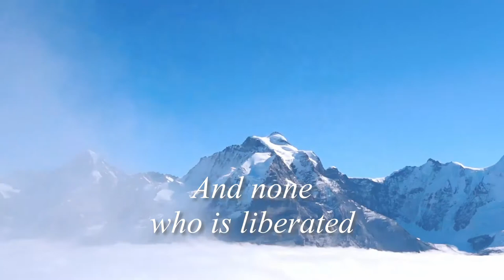Advaita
What is Advaita? Advaita is a Sanskrit term that means ‘destitute of duality,’ ‘having no duplicate,’ ‘peerless,’ ‘sole,’ or ‘unique.’

Advaita Vedanta is commonly referred to as Advaita because it was the first and, perhaps, the greatest exponent of this idea. It is one of the six orthodox (Astika) schools of Indian philosophy and the first school of Vedanta philosophy. It has no individual founder, for its roots are to be found in the Vedas, and particularly the Upanishads – though its greatest exponent is Śaṅkarācārya Bhagavatpāda.

Its central teaching is the oneness of the individual soul (Jiva) with the Absolute (Brahman). It affirms the non-duality of Brahman, the non-reality of the empirical world, and the non-difference between the individual soul and Brahman (Brahma Satyam, Jagan-Mithyā, Jīvo Brahmaiva Nā’parah). Its basic source books are the Upanishads, the Bhagavad Gita, and the Brahma Sutras.

Source:
Grimes, John (1996). A Concise Dictionary of Indian Philosophy: Sanskrit Terms Defined in English. Albany: State University of New York Press

“There is no dissolution, no creation, none who is bound, none who strives for liberation, none who seeks liberation, and none who is liberated — this is The Absolute Truth.”

~ Gauḍapāda, Māṇḍūkya Upaniṣad Kārika, Chapter 2, Verse 32
~ Śrī Śaṅkarācārya, Vivekacuddāmani, Verse 575
~ Śrī Viddhāranya Svāmi, Pañcadaśī, Chapter 8, Verse 71